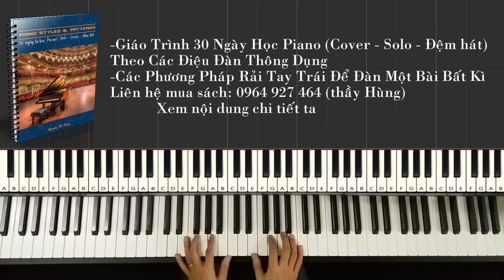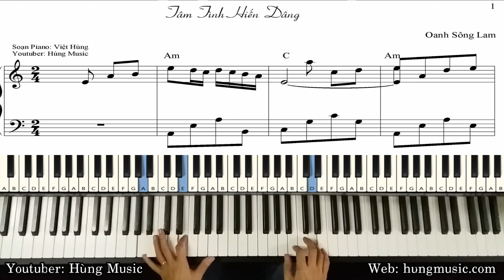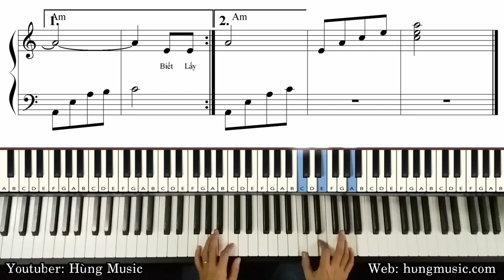Hướng Dẫn Tâm Tình Hiến Dâng Piano - Piano Thánh Ca [Hùng Music]